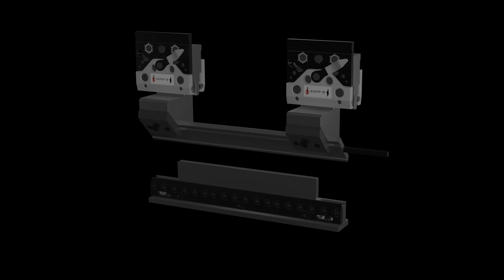AMADA - Long Board Punch Tool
Looking for the impossible solution? Deep Narrow Channels are easily achievable with the Amada Long Board Punch. Components up to 250mm long with channel widths down to 15mm are possible.